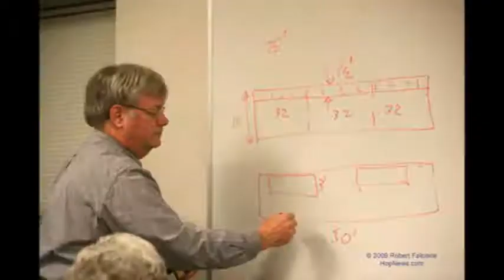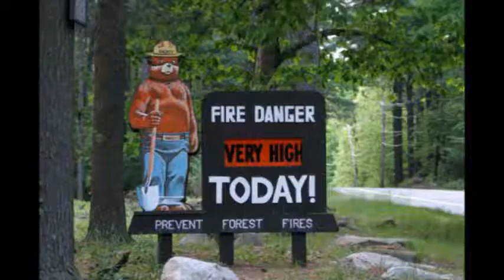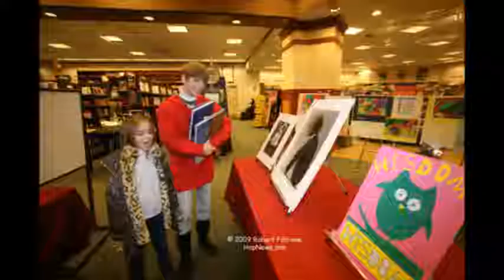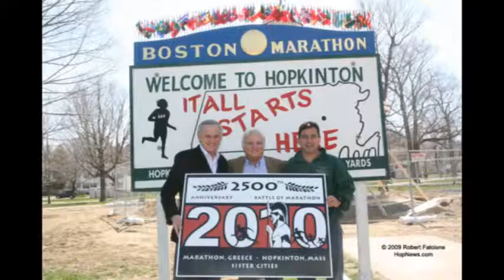HopNews Year in Photos, A Review of 2009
We've put together a slideshow of photos from 2009, and allowed our program to  generate the transitions and music for the presentation. Most photos are by Principal photographer, Robert Falcione; many others by staff photogs, BenLewis, Eric Montville, David Sheehan, Jason Kenney, Heather Kelley. Please enjoy the slideshow, but remember, if you want to dwell on a photo for a bit, just hit the pause button.